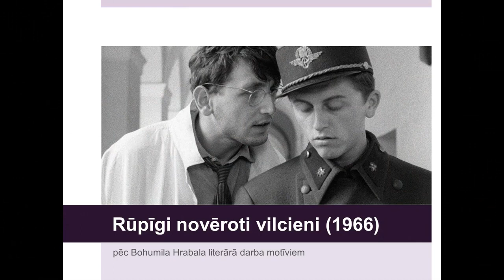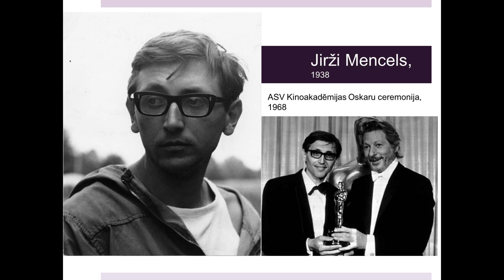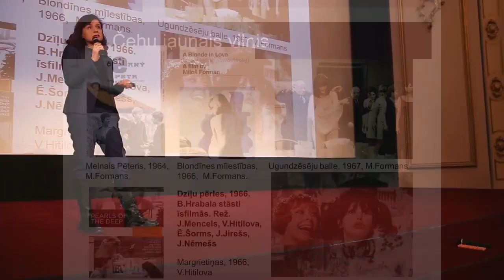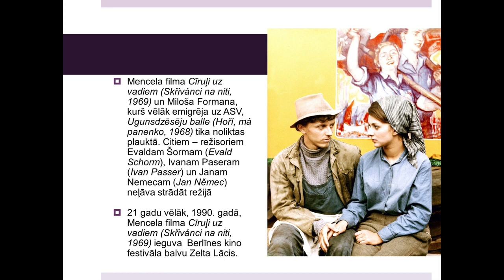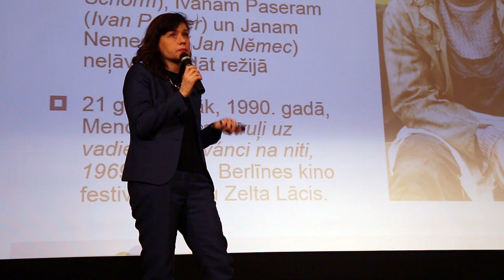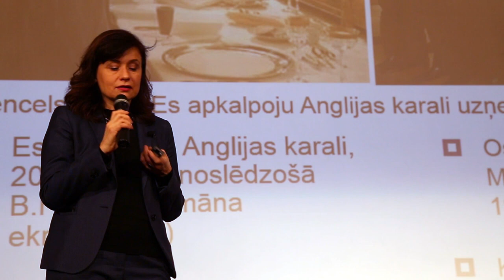Dita Rietuma stāsta par "Rūpīgi novēroti vilcieni". Tas, ko tu nedrīksti nezināt XV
Ditas Rietumas lekcija pirms filmas "Rūpīgi novēroti vilcieni" (1966) LKA Rīgas Kino muzeja lektorija "Tas, ko tu nedrīksti nezināt XV: Varas spēles" ietvaros 2020. gadā.